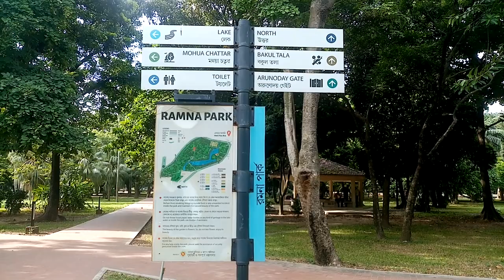Most beautiful natural park I No Copyright Videos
You have seen so many parks or places but this will charm your eyes.
It is the most beautiful natural park in Bangladesh and it is fully free for you.
You can use this video without any problem.

My Video link(which one are you using) :

What you can not do:
1. You can not sell the video
2. Do not use it fully as in the video, change or mix something.

There are all kinds of videos on this channel on a category basis. Follow the Playlist. Inform also others who can be benefited.

no copyright videos for the youtube
ramna park dhaka bangladesh
# ramna park location
নতুন রুপে রমনা পার্ক বা রমনা উদ্যান, ঢাকা | Ramna Park, Dhaka